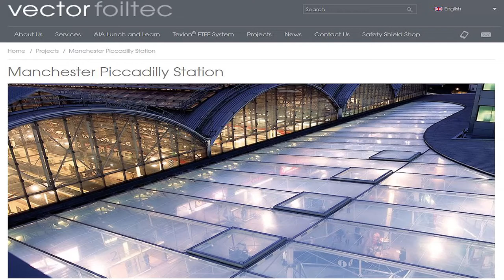ETFE Roof Manchester Victoria Station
ETFE Station Roof at Manchester Victoria Station in 2015 Space age NASA developed material.